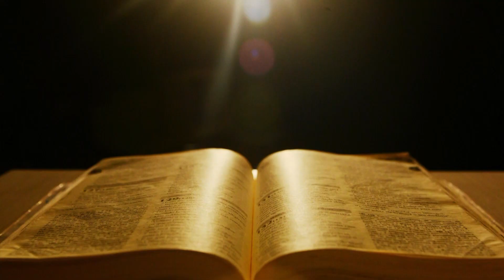Evangelho do dia - Pe. Saraiva Júnior